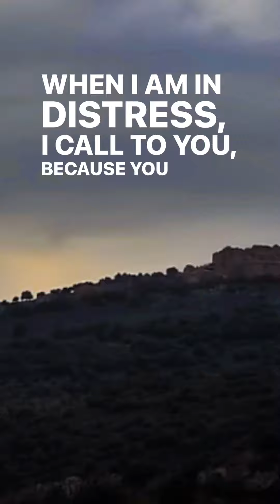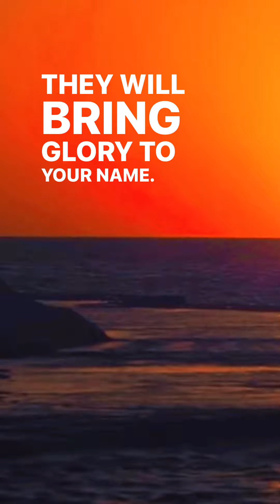Psalm 86:1-10 (NIV)